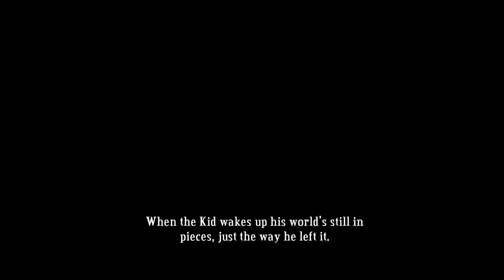Bastion - Dreams and Reality (Part 8)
Need to finish this series sometime...